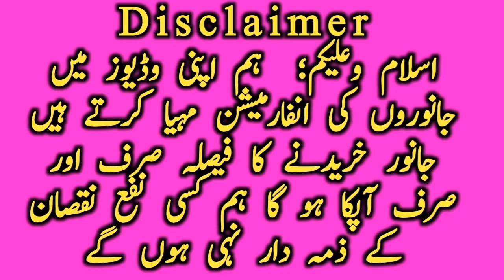Cholistani Sahiwal Cow Bachra Jhoti Buffalo Farm Near Luden Janwar Mandi || Global Village Farming